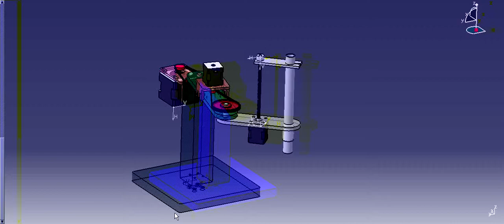Catia simulation SCARA